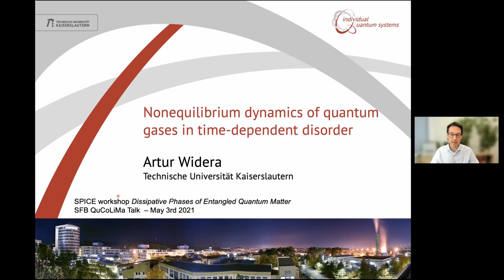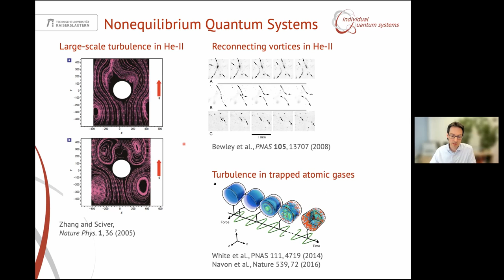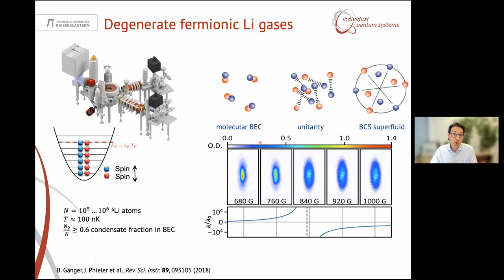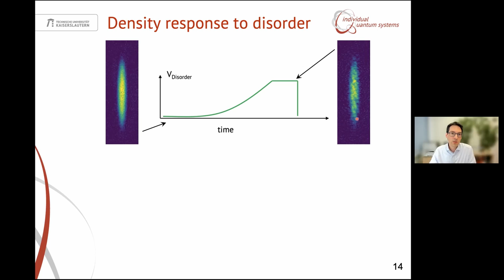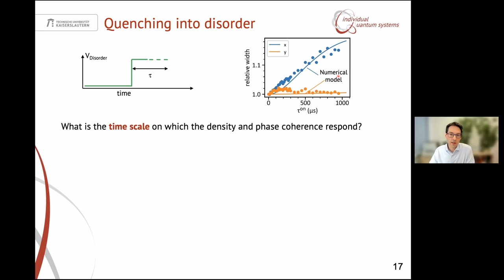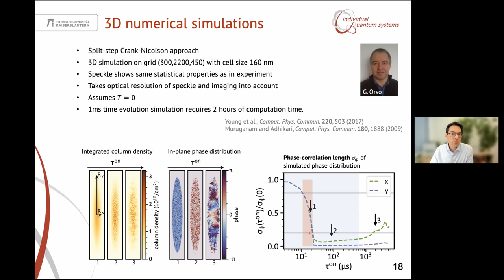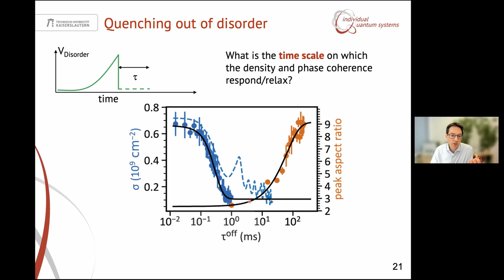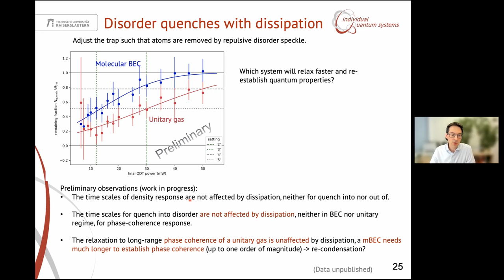Talks - Dissipative Phases of Entangled Quantum Matter - Artur WIDERA, TU Kaiserslautern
Nonequilibrium dynamics of quantum gases in time-dependent disorder